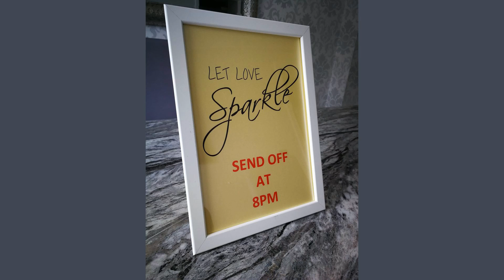Gold Pearl - Personalised Sparkler Notice Sign Board With Frame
1 x A4 size board come complete with white frame
On Checkout please tell us your send off time so we can personalise it for you also if you require matching sparkler tags please see our sparkler tags.